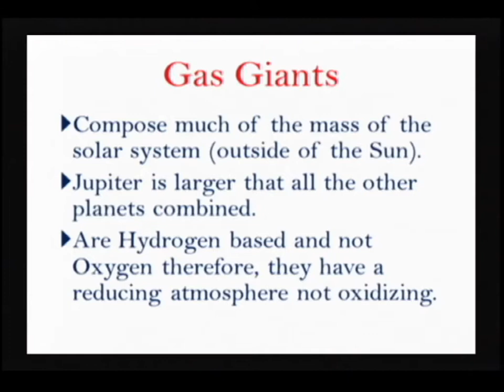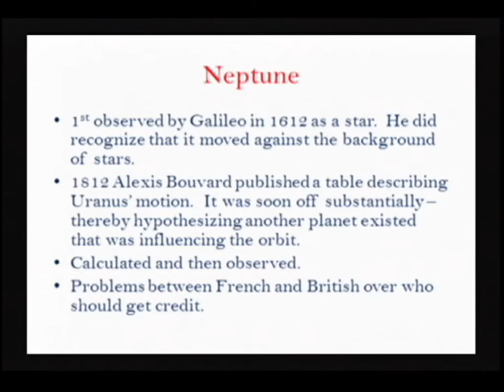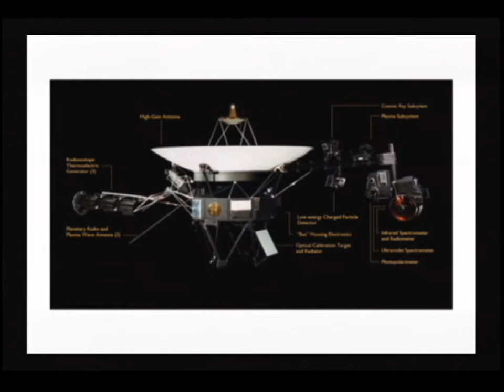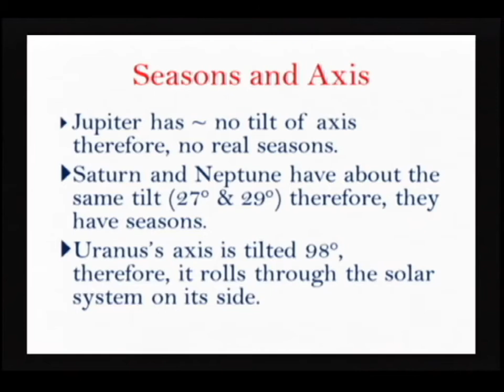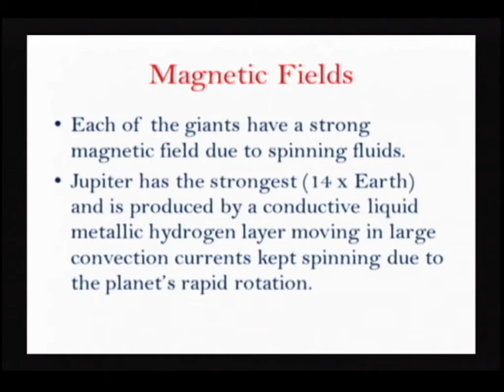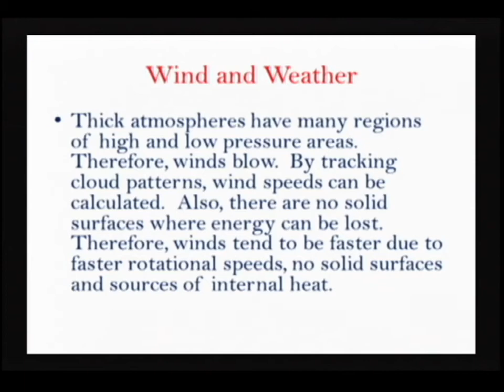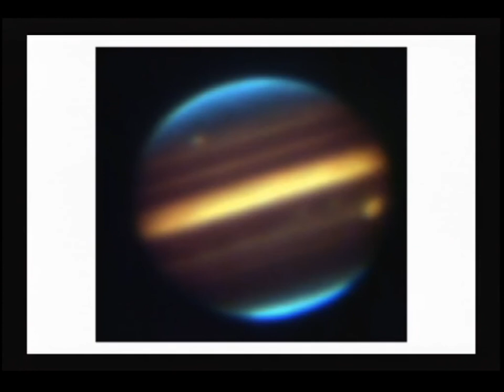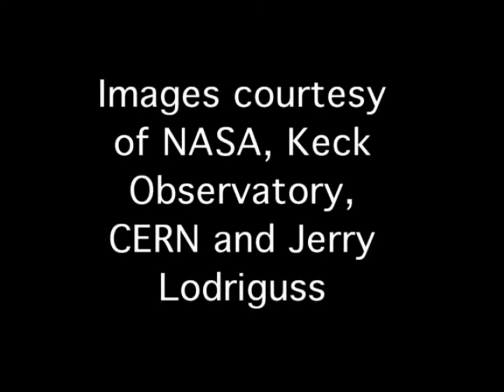Survey of Astronomy: Lecture 13 - The Gas Giants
What is science? Is the Moon made of green cheese? What is a star made of? How hot is the sun? What's the difference between a galactic cluster and a globular cluster? How did the Solar System form? How did the Universe form? Will it last forever? This course tries to answer these questions and many more, providing a comprehensive overview of the objects and events beyond the Earth's atmosphere and the Earth itself, as a planetary member of the Solar System. We'll explore the Sun, the planets, the many other objects found in the Solar System, stars and galaxies, dark matter, dark energy, the fate of the universe, and the possibility of extraterrestrial life.